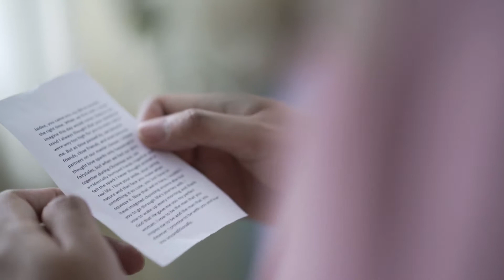Jaidee and Marl: A Wedding in Cocos Island, Clarin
Holding someone’s hand is the most basic of connecting people. It's intensely intimate, it’s sweet, it’s honest and warm. It’s always the foundation that whatever happens, you will always there for each other, for Jaidee and Marl they started it there.
Never diminish the hand-holding stage of a relationship. It’s a beautiful thing.